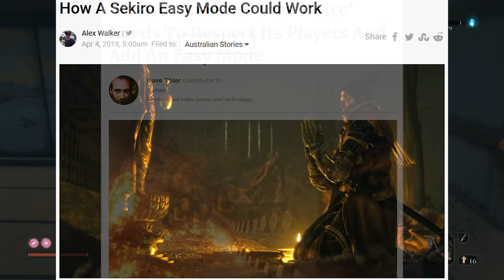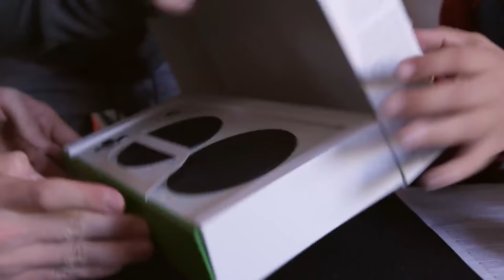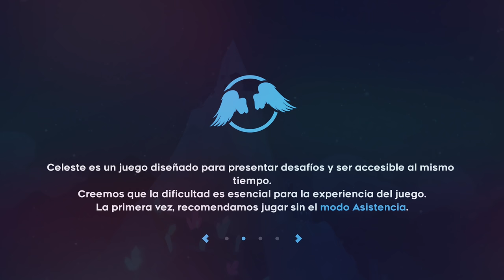Sekiro... ¿Necesita un modo fácil? | Dificultad y accesibilidad en videojuegos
En este video abordo la discusión sobre si Sekiro necesita un modo fácil. Tomando en cuanta los escenarios que se han hablado, pero principalmente, dando a entender donde sí creo que es necesario, y donde posiblemente no.

Stay Geek!